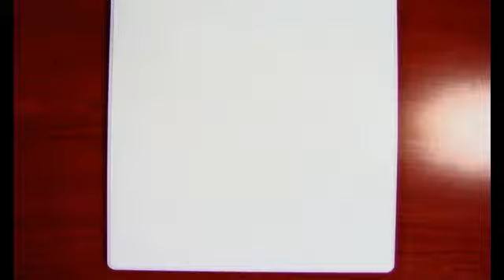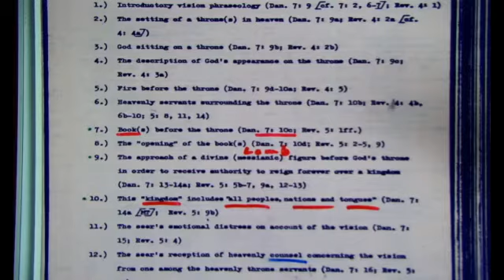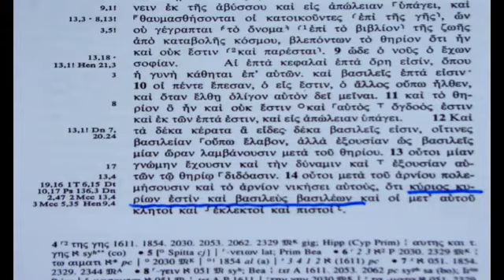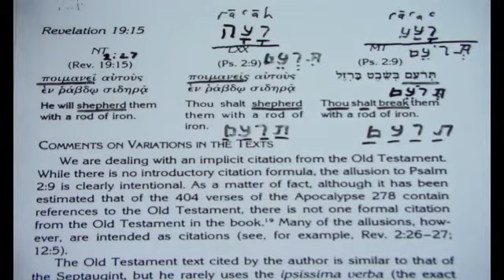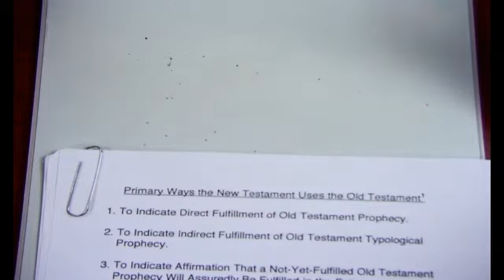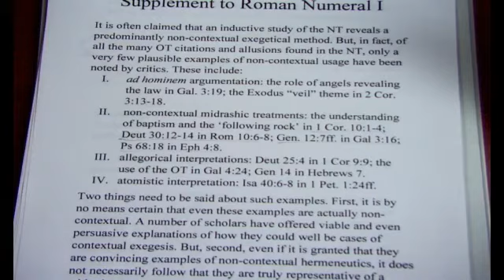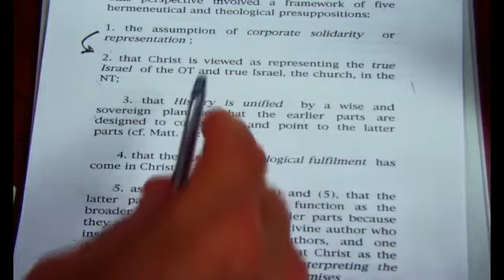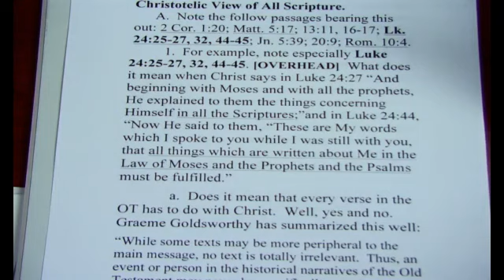NT Use of the OT: Lecture 2 (G. K. Beale)